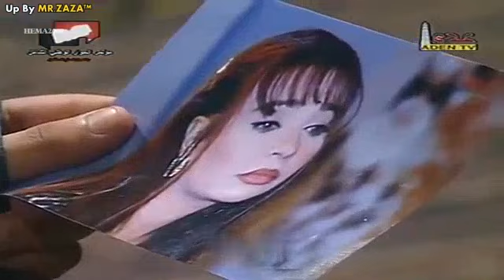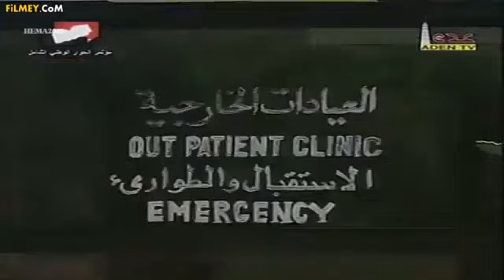مسلسل البصمة ح4 بطولة يوسف شعبان و سامح صفوت وسمية الخشاب و عمرو عبد الجليل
المسلسل النادر (البصمة)
زمن الفن لجميل
بطولة
يوسف شعبان
سامح صفوت
زيزي البدراوي
سمية الخشاب
احمد رزق
عمرو عبد الجليل
ايهاب فهمي
غادة نافع
عبدالله فرغلي
زيزي مصطفى
وباقة من المع النجوم
اخراج صفوت القشيري
تدور احداث المسلسل صديقان من الصعيد سافروا الي الاسكندرية للبحت عن حياة جديدة افضل وعمل احدهما سلك الطريق السهل لجني المال من حرام وفشل في تربية ابنائة جميعآ الذكور ما عدا بنتية والصديق الآخر سلك طريقة في العمل المشروع كصول في الشرطة ونجح في تربية ابنائة وخاصة ابنة الذي اجتهد حتى اصبح ظابط شرطة الذي استقال بعد ذلك وتم تعيينة في النيابة.. وتدور الاحداث المتصارعة في المسلسل بين الحق والباطل والخير والشر  إلى أن تاتي نهاية مفاجأة ومأساوية